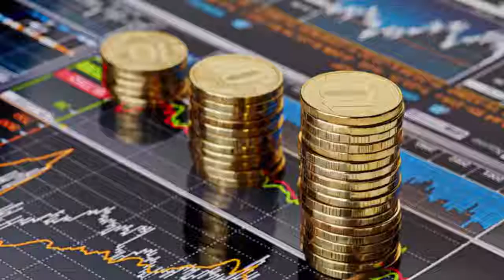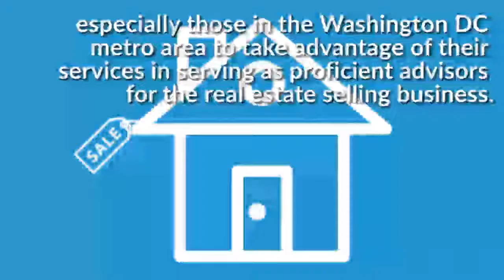Expresshomebuyers com Discusses How US’ REITs Will be Benefitted from the UK’s Exit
This “sell your home fast” opportunity is but a good position for homebuyers like Express Homebuyers to encourage sellers especially those in the Washington DC metro area to take advantage of their services in serving as proficient advisors for the real estate selling business. Thinking of selling your house right away? Now is the perfect time for it! and let Express Homebuyers do the job for you!